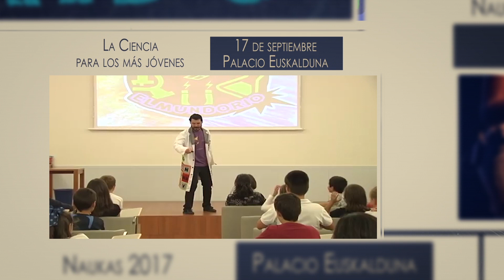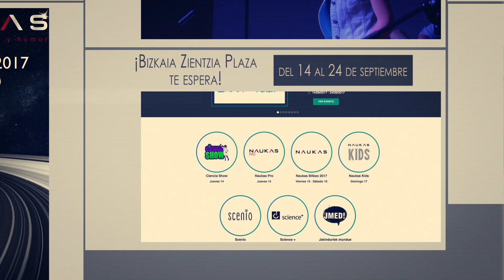Bizkaia Zientzia Plaza (14-24 de septiembre de 2017)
Bizkaia Zientzia Plaza: 10 días de ciencia accesible y desenfadada para todos los públicos del 14 al 24 de septiembre de 2017.